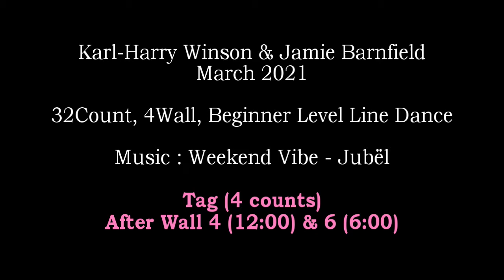Weekend Vibes Line Dance (Count) - Beginner Level Line Dance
Choreographer : Karl-Harry Winson (UK) & Jamie Barnfield (UK) - March 2021
32Count, 4Wall, Beginner Level Line Dance

* 토요동호회 (Enjoyfriends)
* 강사입문트레이닝반
* 자격증반